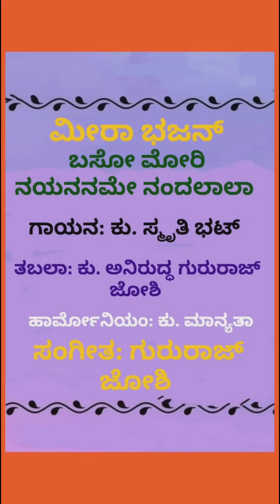BASO MORI NAINANME NAND LAALA a Meera Bhajn by Kum. Smruti Bhat.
BASO MORI NAINANME NAND LAALA a Meera Bhajn by Kum. Smruti Bhat. Composed by Late Vid. A Chandrasekhara Gavai. Tabla: Aniruddh Gururaj Joshi, Harmonium : Kum. Manyathaa. Music, Edit, Rec: Gururaj Joshi.